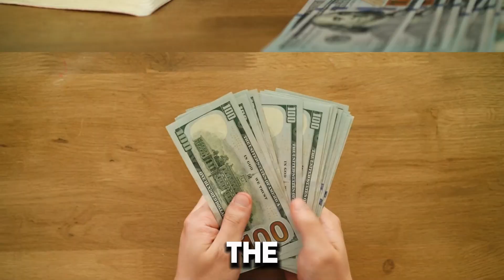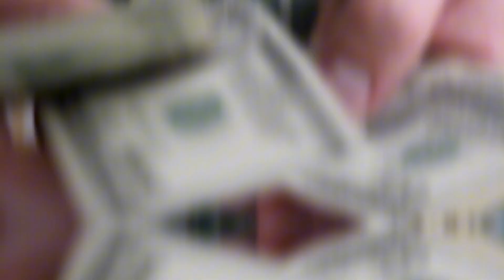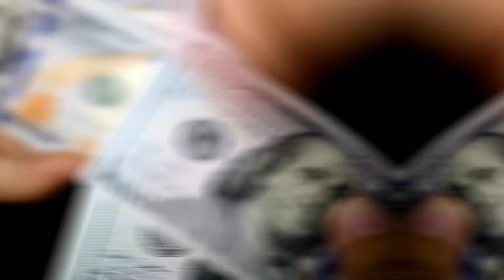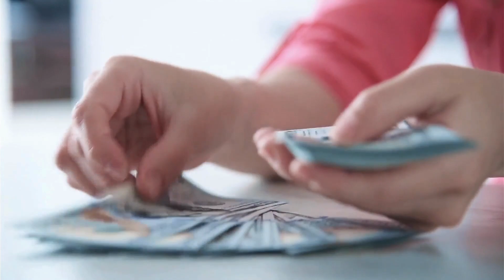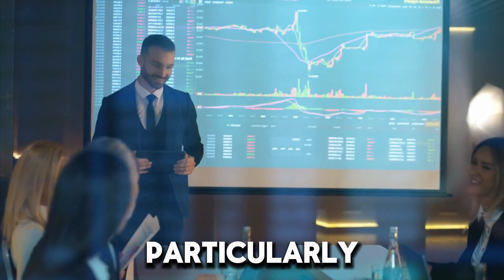Exciting News! SSA Announce New ($1886/Month) December Payments Coming For Low Income & SSDI Seniors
Exciting News! SSA Announces New $1886/Month December Payments for Low-Income & SSDI Seniors

In today's video, we have some exciting news for seniors and individuals on SSDI! The Social Security Administration (SSA) has just announced a new $1886/month payment coming in December for those who qualify, providing much-needed financial relief for low-income and SSDI recipients.

If you're a senior or SSDI recipient, or know someone who might be eligible, this is crucial information to ensure you're ready for the upcoming changes.